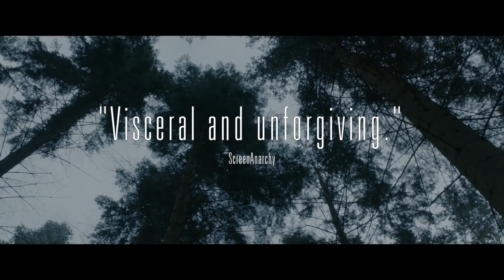5 HIDDEN HORROR GEMS TO WATCH BEFORE HALLOWEEN!!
Had a blast putting watching these films and putting this video together. Hope everyone enjoys!